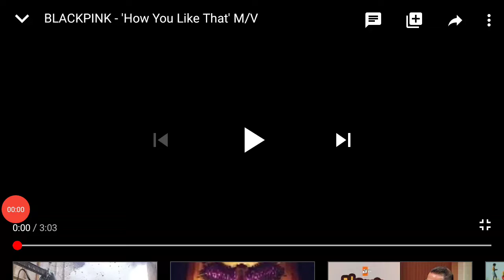Blacpink - 'How You Like That' m/v